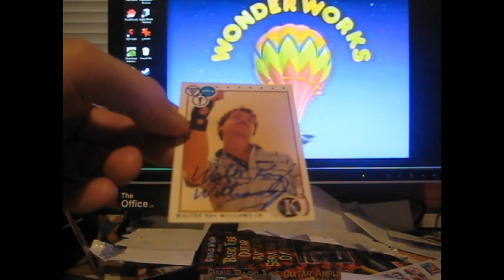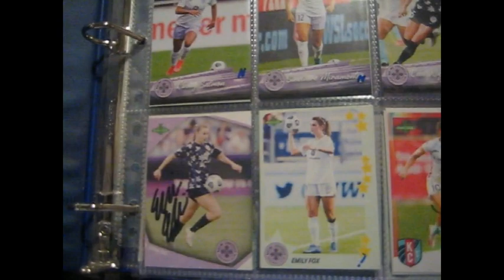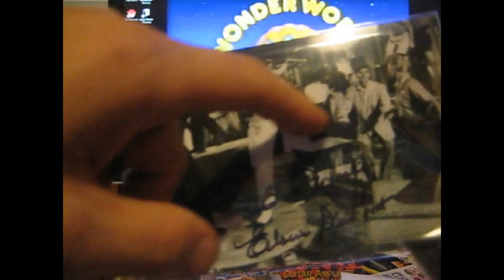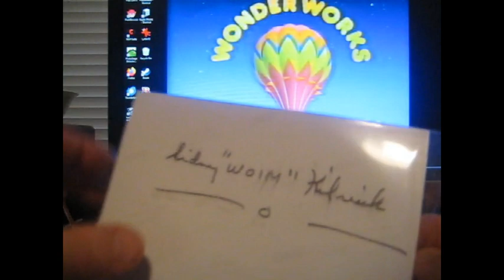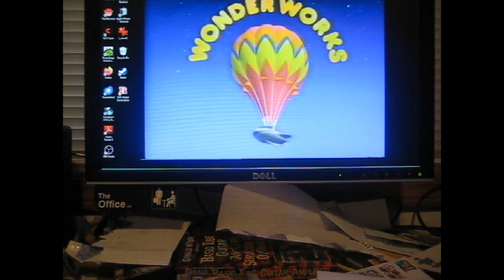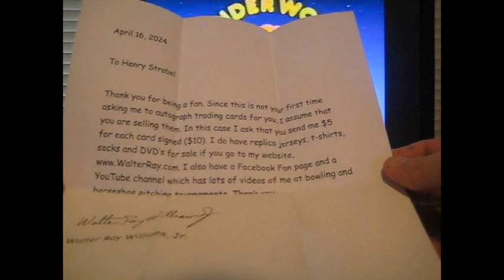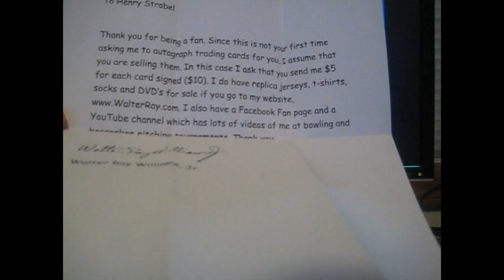Do I need 5 Dollars Team 90s? 1 Point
Weird autograph response.